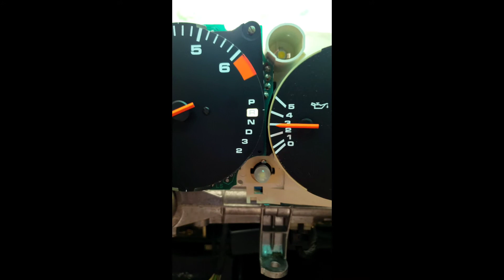Porsche 928 Part 1 LEDs for gauges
No narration, audio in last clip, added 12V LEDs from Digi-Key that have current limiting resistors embedded.  Basic soldering knowledge required, easy job.

1986.5 Porsche 928S